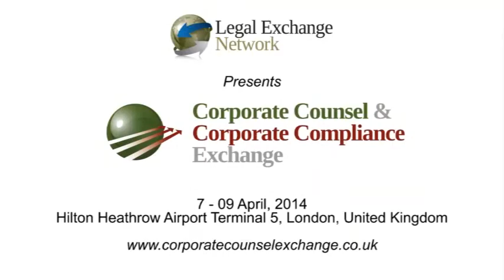Richard Broomhead, Solutions Specialist, Thomson Reuters Serengeti: Why I attended